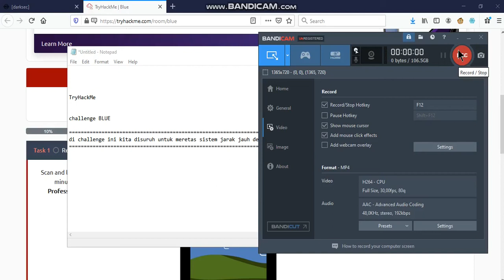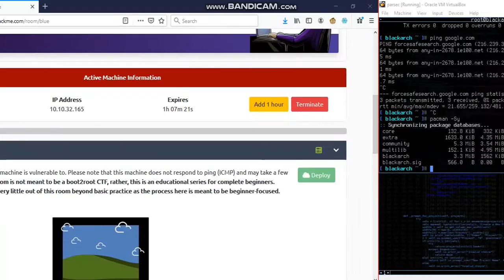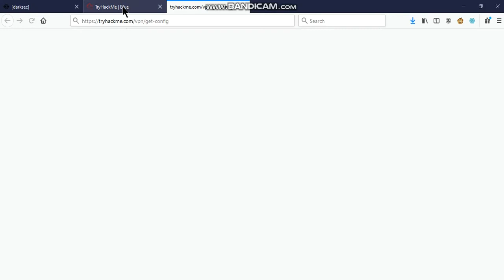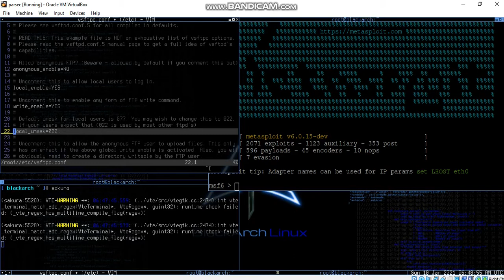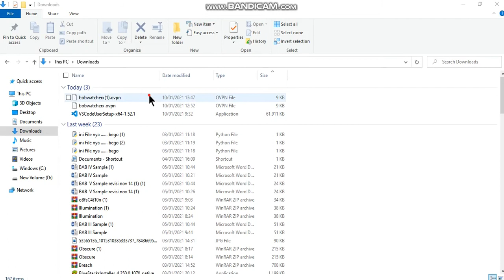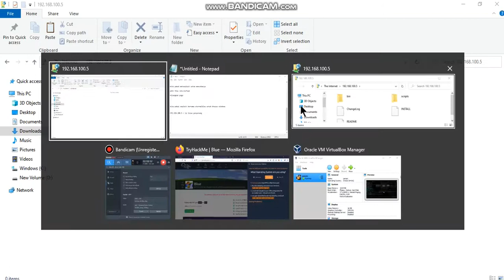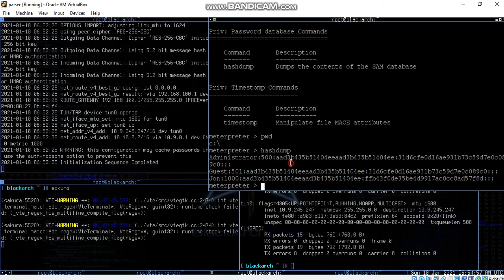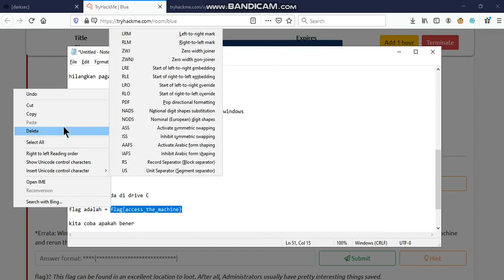TryHackMe.com Part 1 ( METASPLOIT ETERNALBLUE ) blue Challenge